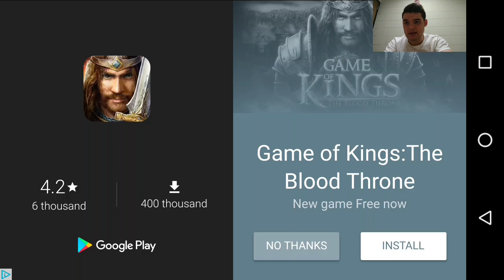Let's play Steel and Flesh #3, Attacking a castle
WE FINALLY GET A CHANCE TO TAKE A SHOT AT A CASTLE